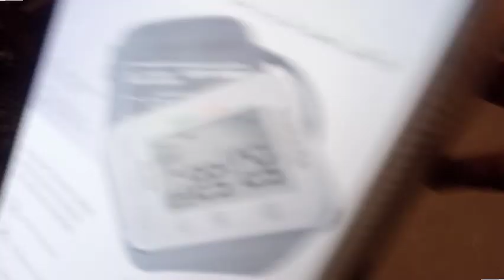mera apna ajj ka Sara din kasay guzara#aik house wife apna Sara din kasay manage karti ha#m53 #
ma nay apna ajj ka Sara din kasay guzara#aik house wife sara din kasay manage karti ha